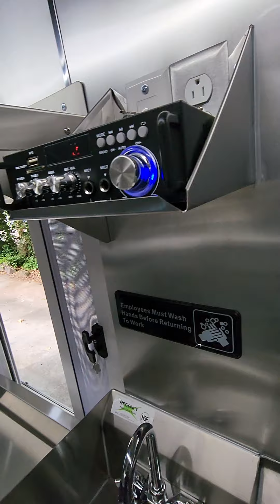super taco 🌮 atlanta shutle bus convention food truck